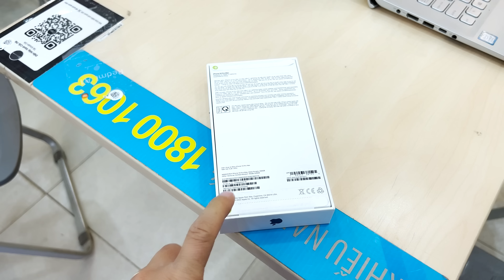Maiv xis xyooj tsis kam txais cee vaj li khoom plig POJ NIAM HNUB 8/03/2023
► Zalo Việt Nam : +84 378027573 ( Sộng Thị Xi )
THANKS FOR YOU WATCHING MY CHANNEL
Copyringht by : Maiv Xis Xiong Channel
© Copyright: Maiv Xis Xiong Channel
© Bản Quyền thuộc về Maiv Xis Xiong Channel